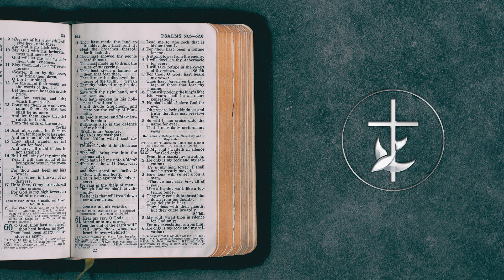"Spiritual Warfare Part 5" - Wednesday Message - 09/14/2022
This message was given by Pastor Randy Smith to our Wednesday fellowship at Vista Hills Church.